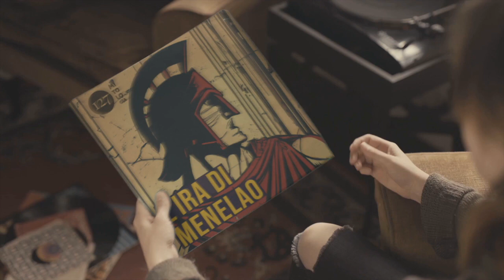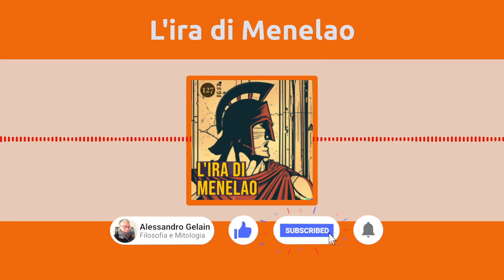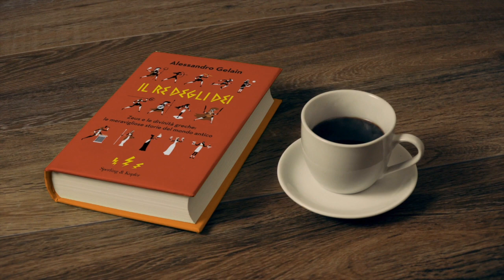L'ira di Menelao - Le ragioni di una guerra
Episodio 127. Il tradimento coniugale fa parte di quel vasto bacino di situazioni umane che va a costituire il materiale per storielle, freddure e barzellette più o meno piccanti, più o meno divertenti…

Noi ridiamo e cerchiamo così di esorcizzare un evento che solitamente porta con se’ dolore e risentimento.
Ridiamo a questa o a quest’altra arguzia sulla infedeltà come se la cosa non ci riguardasse, non toccasse proprio noi, ma un’indefinita altra persona.

Così sorridiamo al pensiero di Menelao, che ai nostri occhi appare come il classico rancoroso marito tradito, il povero cornuto, il becco…
Se poi pensiamo che egli, dopo una pressoché infinita guerra, dopo oltre dieci anni, ha ancora voglia di riportare a casa la sposa fuggitiva… molti di noi esiterebbero ben poco a dargli dello sciocco…

La questione, ben lo sappiamo, con il mito (e anche con la Storia) è un po’ più complessa… e le motivazioni che si muovono in Menelao fanno parte di una visione del mondo che noi, uomini e donne del terzo millennio, stentiamo ad accettare…

Ma torniamo a Sparta.

Era, avvenuto rapimento o fuga che dir si voglia, invia Iride, la dea dell’arcobaleno, la messaggera delle dee, a Creta per avvisare Menelao di quanto è avvenuto nelle ospitali stanze del suo palazzo.

Menelao, incredulo, prende immediatamente la via del ritorno, si precipita a Sparta, abbraccia la disperata figlia Ermione e decide di mettere in atto quanto ha avuto modo di meditare durante il suo, gli pare, interminabile viaggio verso casa: vuole portare la guerra a Troia!

Translated titles:
Zemërimi i Menelaut-Arsyet e një lufte

Hněv Menelaa-Důvody pro válku

Menelaos vrede-Årsagerne til en krig

De toorn van Menelaus-De redenen voor een oorlog

Fearg Menelaus-Na cúiseanna le cogadh

メネラウスの怒り-戦争の理由

Gniew Menelaosa-Powody wojny

Menelaos vrede-orsakerna till ett krig

Гнів Менелая-Причини війни

דער גרימצארן פון מענעלאוס-די סיבות פֿאַר אַ מלחמה

La ira de Menelao-Las razones de una guerra

Der Zorn des Menelaos-Die Gründe für einen Krieg

La colère de Ménélas-Les raisons d'une guerre

A ira de Menelau-As razões para uma guerra

मेनेलॉस का प्रकोप-युद्ध के कारण

The wrath of Menelaus-The reasons for a war

غضب مينلاوس-أسباب الحرب

墨涅拉俄斯的愤怒——战争的原因

Η οργή του Μενέλαου-Οι λόγοι ενός πολέμου

Гнев Менелая-Причины войны